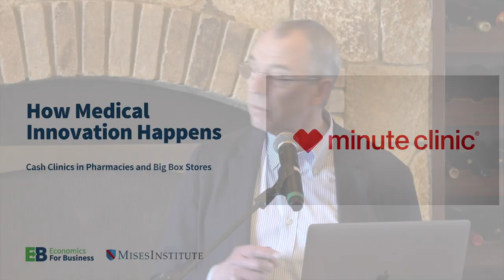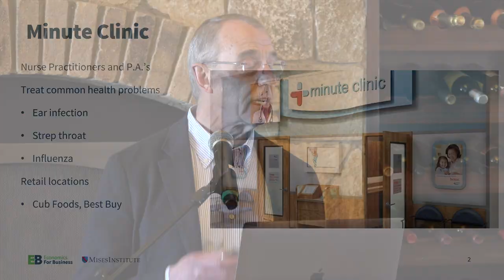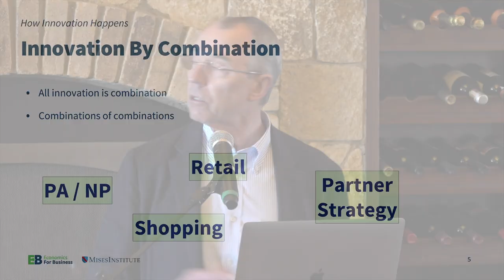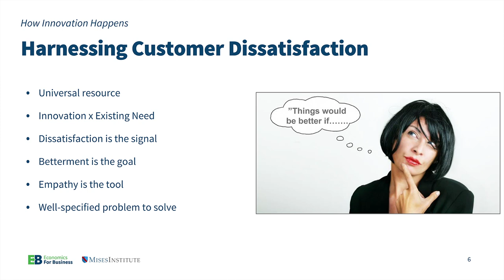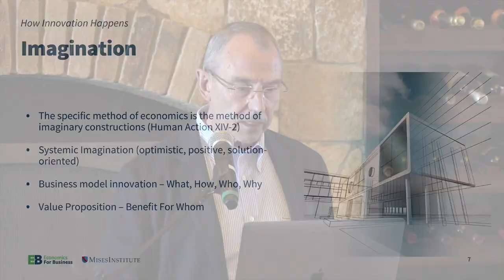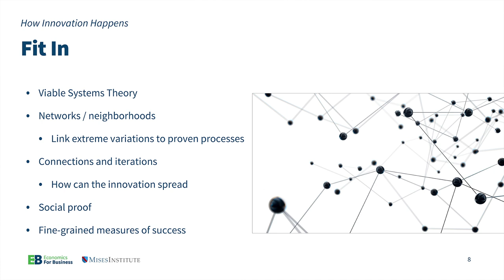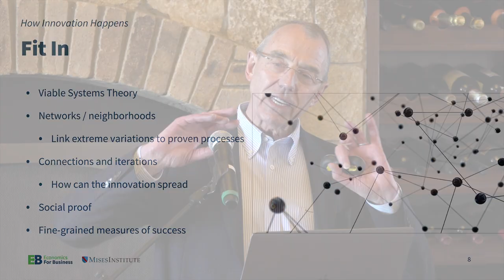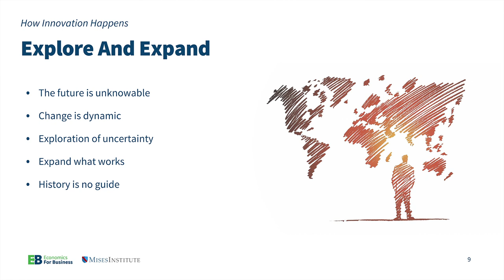How Medical Innovation Happens: Cash Clinics in Pharmacies and Big Box Stores | Hunter Hastings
"Austrian economics is very much the economics of innovation, because we understand change, we understand uncertainty, and we understand that there is a constant search for betterment."

Recorded in Salem, New Hampshire, on June 17, 2021.

A new world of medical entrepreneurship is growing. Concierge and cash-only practices, walk-in cash clinics, medical tourism, and cost-sharing plans are just a few of the ways free-market approaches are changing the landscape. Our expert speakers will discuss several of these developments, and more.